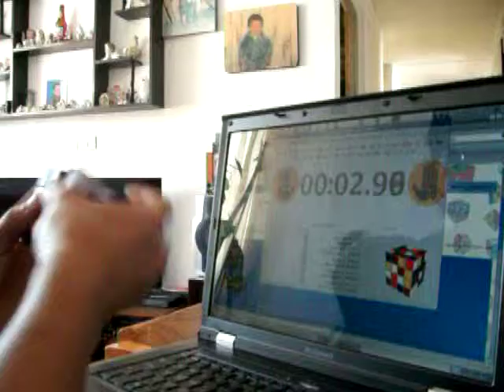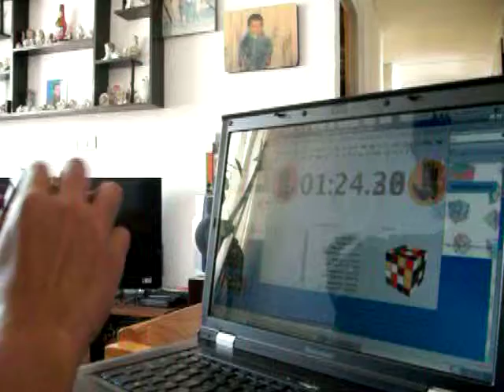4x4 solve 2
unas solves de 4x4 de la carrera 4x4 del foro rubikmexico.com  solve 2